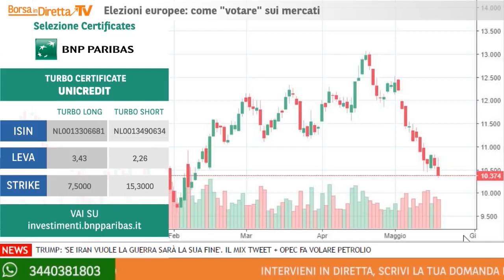UniCredit, approccio timido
Il meglio di Borsaindiretta, il programma settimane di BNP Paribas. Puntata del 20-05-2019